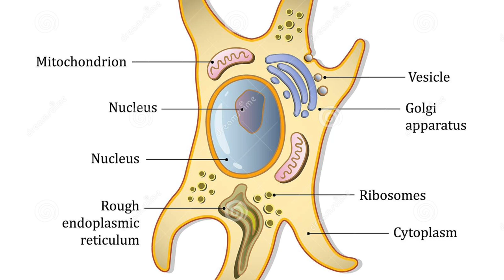وداعا للشيخوخة وادوية مكافحة الشيخوخة .. اهم المصادر الطبيعيه للكولاجين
⌂ هتتعرف فى الفيديو دة على اهم المصادر الطبيعيه للكولاجين سر الشباب الدائم | دكتور طارق تركى - الواتس اب

 »»»»  تابعنا على جميع مواقعنا الاجتماعية
»»»»   كلمات البحث :
وداعا للشيخوخة,وداعا لادوية مكافحة الشيخوخة,اهم المصادر الطبيعيه للكولاجين,مصادر الكولاجين الطبيعية,مصادر الكولاجين الطبيعي,مصادر الكولاجين الطبيعي للبشرة,ما هي الاطعمة الغنية بالكولاجين,الاطعمة الغنية بالكولاجين,اين يوجد الكولاجين في الغذاء,اين يوجد الكولاجين الطبيعي بكثرة,مصدر الكولاجين في الطعام,المصادر الحيوانية للكولاجين,وين الاقى الكولاجين للبشرة,فين الاقى الكولاجين,اين اجد الكولاجين في الاطعمة,كيف احصل على الكولاجين,كيف احصل على الكولاجين طبيعيا